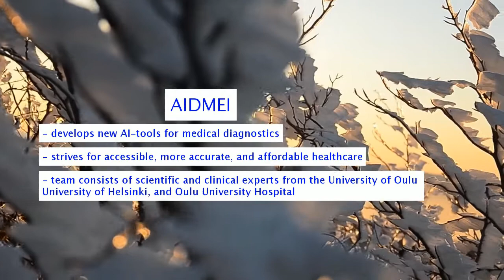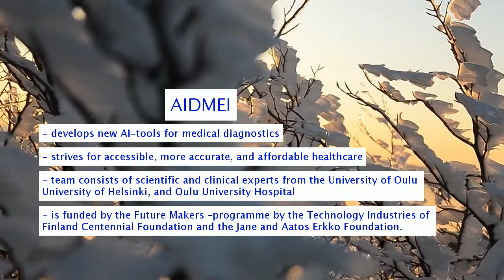AIDMEI project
AIDMEI (Artificial Intelligence guided Diagnostics in MEdical Imaging) is a research project where AI-based tools for MRI and mammography are developed. Specifically, the project aims to enhance diagnostics of prolonged low back pain and breast cancer, as well as improve image quality in these modalities.

Our team, led by professor and chief physicist Miika Nieminen, consists of a diverse group of researchers with expertise in medical physics, AI, and mathematics, as well as clinicians with invaluable experience in working in the field. This close collaboration between the University of Oulu, the University of Helsinki, and the Oulu University Hospital is an ideal working environment for cutting-edge medical AI research.

This research is made possible through a significant 525,000 € funding from The Future Makers –programme by the Technology Industries of Finland Centennial Foundation and the Jane and Aatos Erkko Foundation.